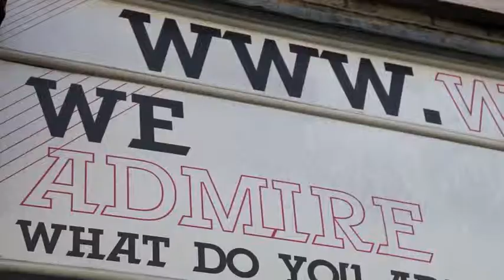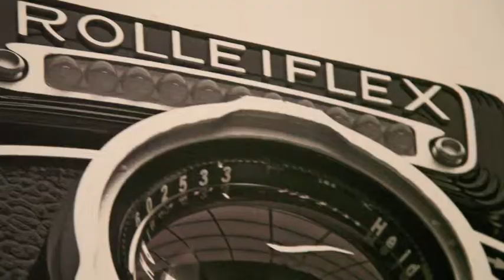WeAdmire Presents - The Yukio Miyamoto Series At The Saatchi Gallery [Official Promotional Video]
Some weeks ago Nigella Lawson and Charles Saatchi asked their cab driver to make a U turn in order to pull up at our studio along Great Eastern Street as the display of Yukio Miyamoto's images on the t shirts grabbed their immediate attention. After looking at the tees, they were touched by the amazing artwork and mentioned that the Saatchi Gallery would be in touch. Indeed, Yukio's shirts are now available at The Saatchi Gallery.

You can buy these shirts at

WeAdmire Ltd

13-15 Great Eastern Street
London, EC2A 3EJ
England

Telephone:
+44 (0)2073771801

The Saatchi Gallery London:

Duke of York's HQ
King's Road
London
SW3 4RY

Artworks by:

Yukio Miyamoto